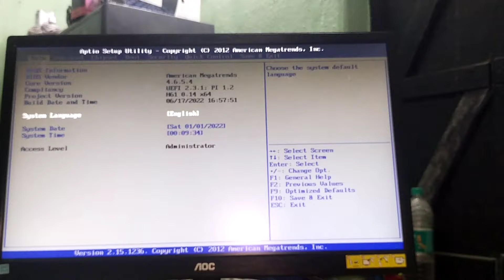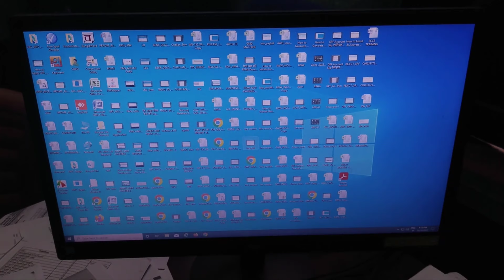কম্পিউটারে পাওয়ার সুইচ দেয়ার পর CPU ফ্যান ঘুরে বন্ধ হচ্ছে,কারণ ও সমাধান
What are the Reasons Behind the ‘CPU Fan Spins Then Stops’ Issue
OR
How to Solve ‘CPU Fan Spins Then Stops’ Issue?

In this video i will share you why cpu fan is spining for a second then stop ?

There are some other potential reasons for the CPU fan issue:

1. Power Supply Issue: Make sure your power supply is connected correctly and providing enough power. Check that the cables are securely plugged into the motherboard. If problems persist, try a different power supply.

2. Motherboard Problem: It’s possible there’s a problem with the motherboard, such as a faulty sensor or capacitor.

3. Dust Buildup: Accumulated dust can lead to overheating and cause the system to shut down.

4. Short Circuits: Loose cables or components can create short circuits and result in immediate shutdowns.

5. CMOS Battery: A weak CMOS battery can cause booting problems. Replace it if it’s old or depleted.

CPU Fan Spins Then Stops,How to Solve ‘CPU Fan Spins Then Stops’ Issue?,cpu fan is spining for a second then stop,Power Supply Issue,Motherboard Problem,fan spins for a second and stops,pc startup problems- fan spins for a second and stops,কম্পিউটারে পাওয়ার সুইচ দেয়ার পর CPU ফ্যান ঘুরে বন্ধ হচ্ছে,bangla tutorial,CPU ফ্যান ঘুরে বন্ধ,কারণ ও সমাধান,কম্পিউটারে পাওয়ার সুইচ দেয়ার পর,সুইচ দেয়ার পর CPU ফ্যান ঘুরে বন্ধ,cpu fan spin for 2-5 sec then off